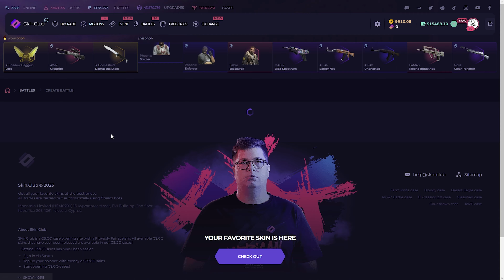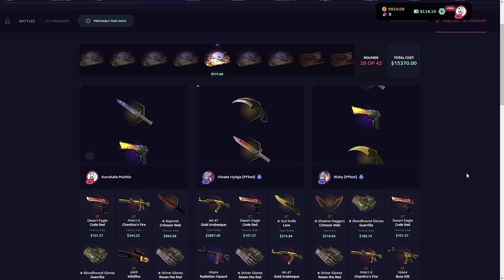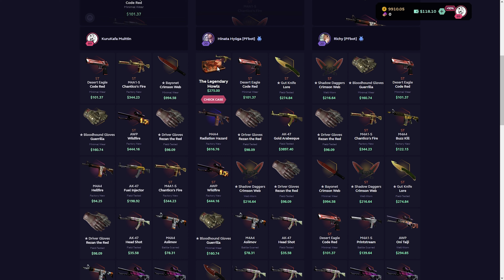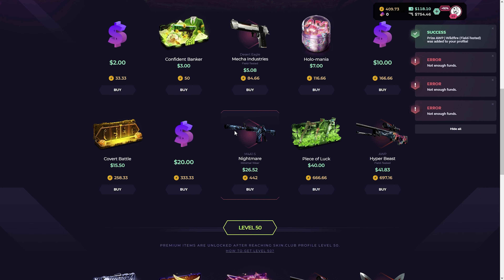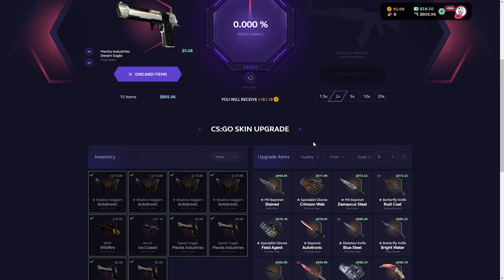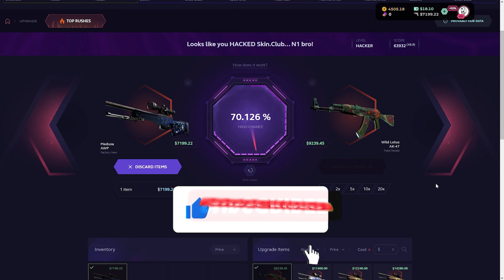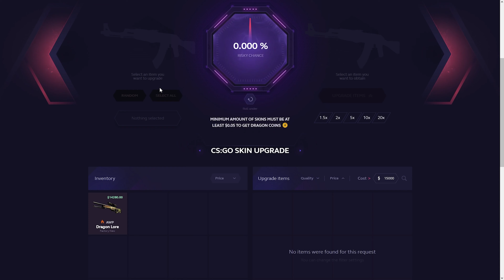$50,000 FREE AWP DRAGON LORE on Skinclub!? (Skinclub Promo Code 2023)